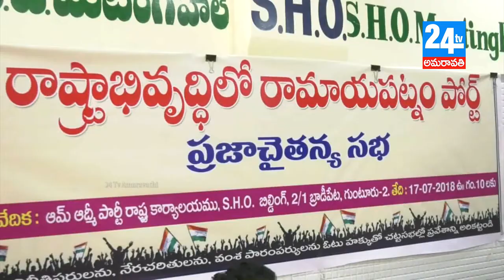24 tv amaravathi 17 07 2018